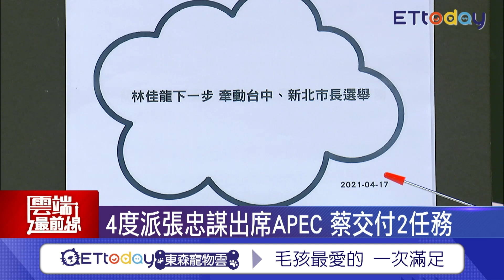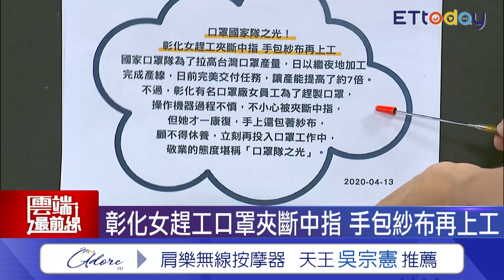防疫像棒球賽 沈富雄：光靠不失分不能完勝 台灣還是模範生？沈：彭博評分對小型疫情恐慌扣分｜雲端最前線 EP1055精華